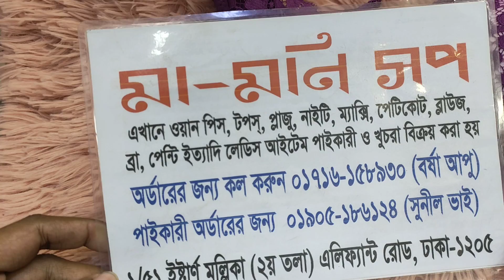৩৬-৪৪ সাইজের ফোম ব্রা/বার্বি ব্রা/ব্লাউজ ব্রা/Big size fome bra collection with price in bd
৩৬-৪৪ সাইজের ফোম ব্রা/বার্বি ব্রা/ব্লাউজ ব্রা/Big size fome bra collection with price in bd | HELP TAKE